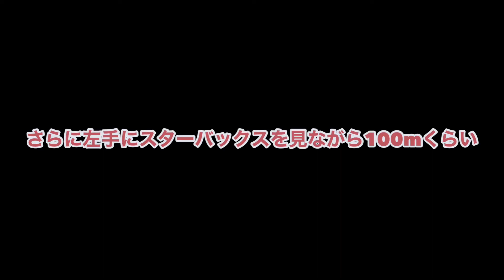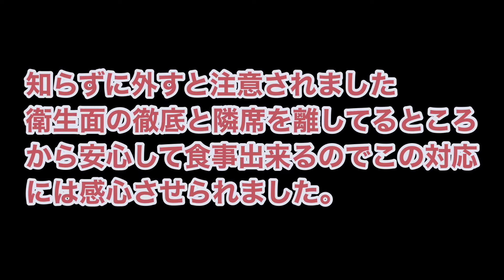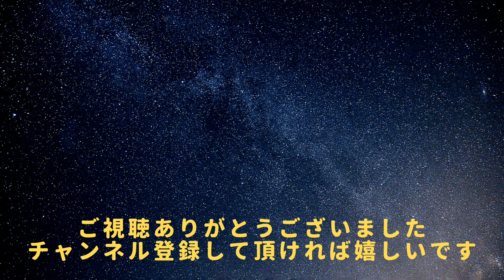愛知【喜多楽】炙りちゃあしゅう麺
口コミがいい東別院喜多楽さんに行ってみました。出汁がきいていてさらに炙りちゃあしゅうが混ざって炙り風味のラーメンでした。
魚介系の醤油ラーメンでコクがあり非常に美味しかったです。

名古屋で美味しかったラーメン屋さんの

◆煮干し肉そば　けいすけさん

◆やま昇さん

◆中華そば大河